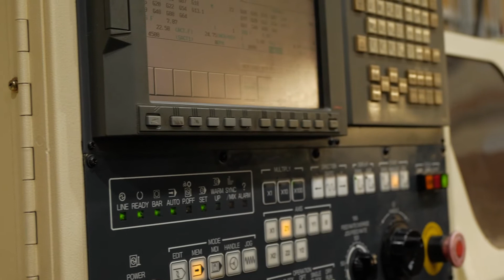Puget Sound Precision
Anthony from Puget Sound Precision talks about making the Rite in the Rain Readiness Pen in their shop in Bremerton, WA.